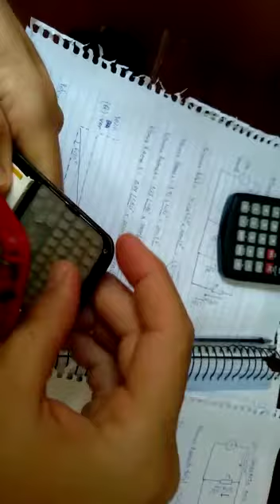Papai Conserta Tudo! kkkk